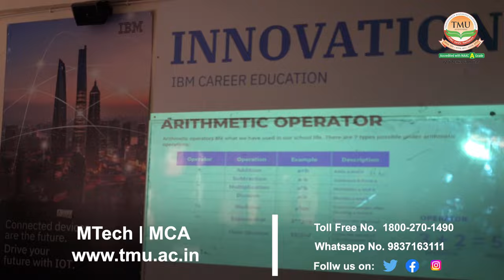College of Computing Sciences & IT | Best Computing Sciences College in UP | CCSIT | TMU Moradabad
TMU’s College of Computing Sciences & IT is the best computer science
college in U.P and has secured a 4-star rating from Institution Innovation Council. The college is also listed in the brand performance (Private) in the technical category of ARIIA Ranking.
Moreover, it is one of the best BTech colleges in UP as its BTech Computer Science and
Engineering programme is accredited by NBA (National Board of Accreditation).

The college is a centre for excellence in JAVA Programming, Oracle, CISCO Networking,
Microsoft Technologies & IBM Technologies. It is one of the finest capacity-building facilities, equipped with the latest technologies like Cloud computing and Android application.
The college is known for its best placement track record as it provides a medium where
students and reputed MNCs can come together and explore employment opportunities. The
industry association is the main highlight of the programmes offered, including regular
interaction with industry experts in the specialized environment.

Teerthanker Mahaveer University has partnered with various recognised global corporations for internships, apprenticeships, and placement programmes for students in order to achieve high employability in today’s competitive world. So wait no more, start your journey today and enrol in the best computing science college in UP. You can find more information about top

Admissions are open at the best private computing science college in UP.